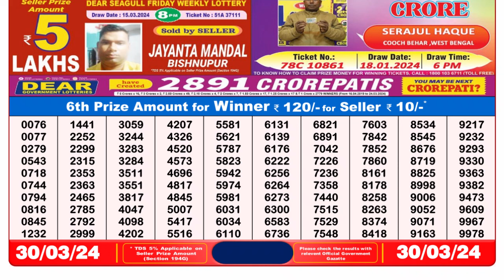Dear Lottery Sambad 8pm today 30.03.24 Nagaland State Lottery Result